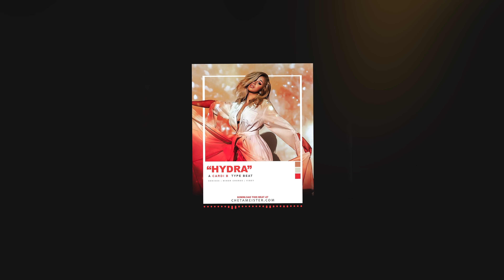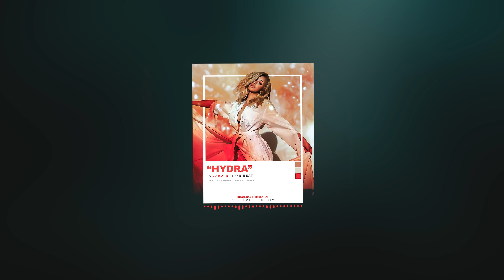(FREE) Cardi b type beat "Hydra" | feat Tory Lanez instrumental 2019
"Hydra" is yet deep if you pull back the layers. The idea of this beat came about the recent events surrounding Cardi. I really like "be careful from her so i wanted to make something thaqt would be considered a follow up to the track. We all get heart broken sometimes Cardi, I'm sorry it had to be you this time. Strive for happiness kids!!!  If any of you have any songs that you create to this please let me know i the comments below, i would love to hear them.

Im uploading a beat everyday for the month of December.